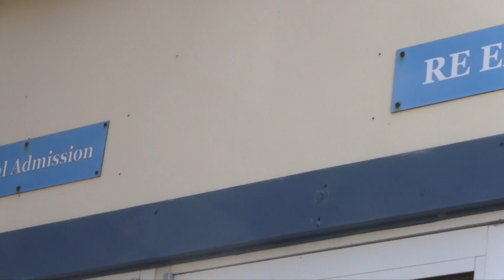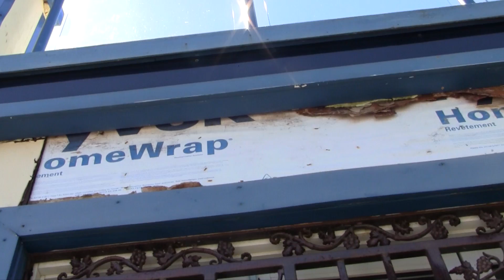Exploring Abandoned Club Karma from MTV's Jersey Shore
See what's left of Club Karma in Seaside Heights, NJ. Visit the club made famous by MTV's Jersey Shore. Walking through the main outdoor bar area, we find what could be some of the last drinks to be served before it closed back in 2018

@jerseyshore  - MTV.com/Shows/Jersey-Shore
@GoPro  -  GoPro.com
JS - JasonSchumer.com